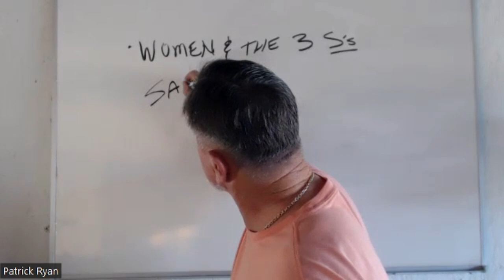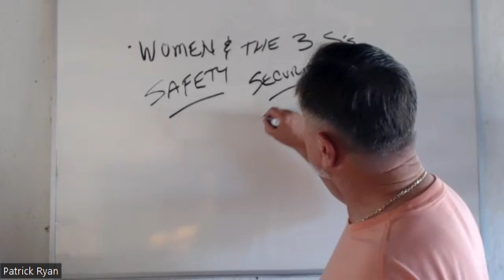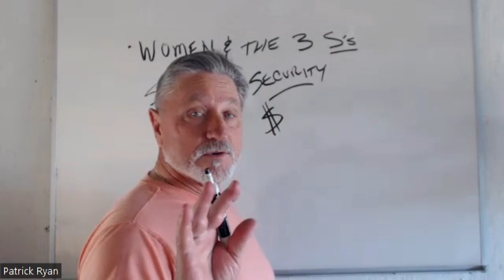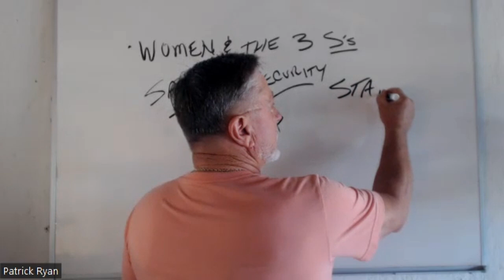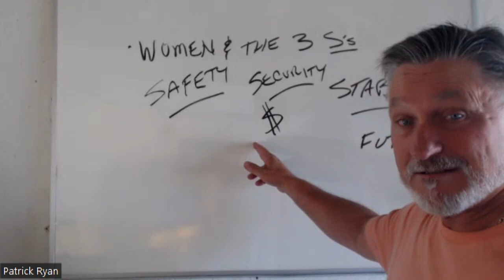The Three S’s | Patrick Ryan, Wingman For You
Watch this video if you would like to learn more about the three main needs women demand from men. I call them the Three S’s. You will learn exactly what you can do to make a woman feel comfortable and at ease when you date her.